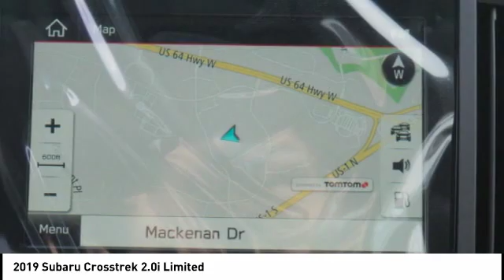2019 Subaru Crosstrek 2.0i Limited for sale in Cary NC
2019 Subaru Crosstrek 2.0i Limited for sale in Cary NC - Stock # SB81722
Year: 2019
Address:
5010 Old Raleigh Rd